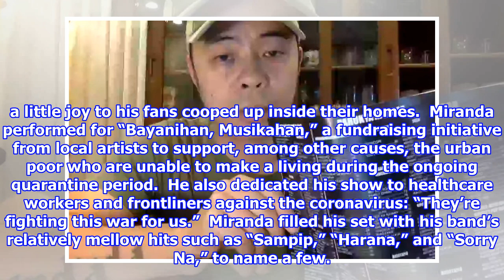WATCH: Chito Miranda's set for 'Bayanihan, Musikahan'